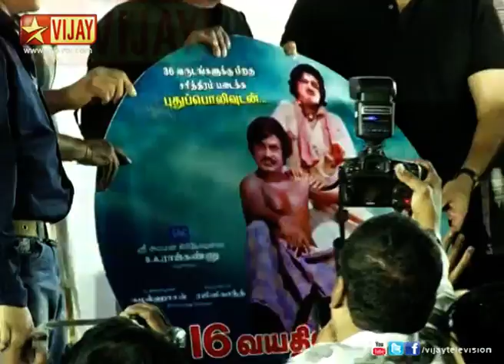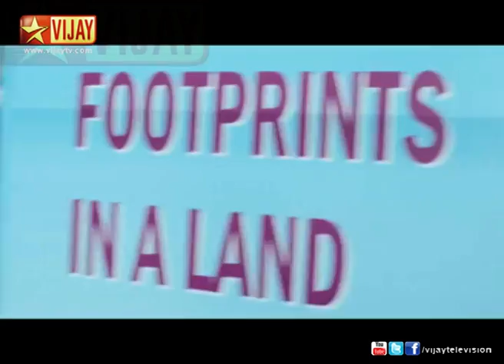Time Pass 10/07/13